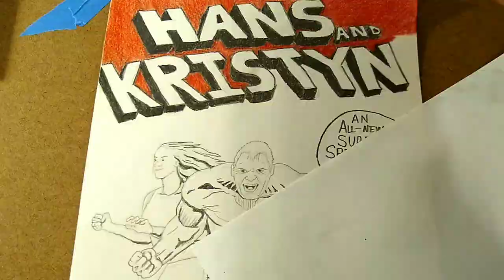comic book style colored pencil drawing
this is a time-lapse video of me drawing my aunt and uncle as comic super heroes.